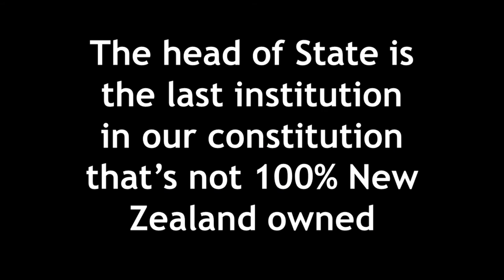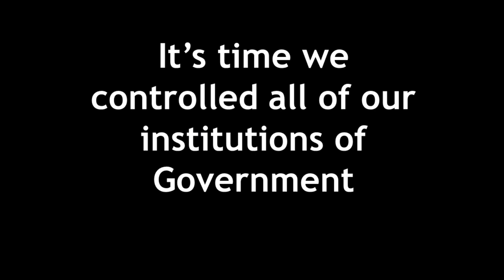Why a New Zealand head of State?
We're campaigning for a New Zealander as New Zealand's head of State, because New Zealand should have control over all the institutions of its government.